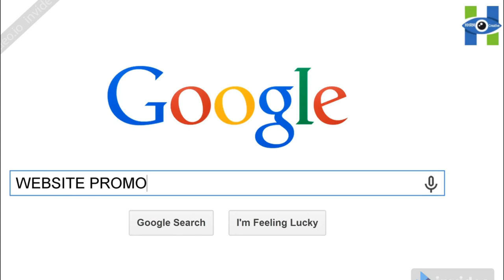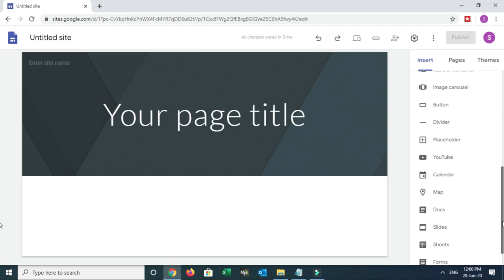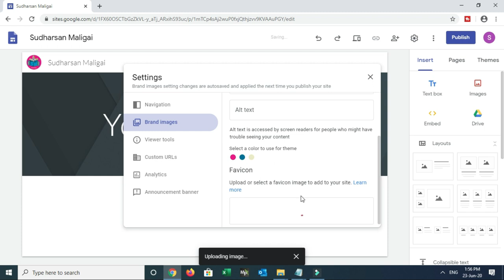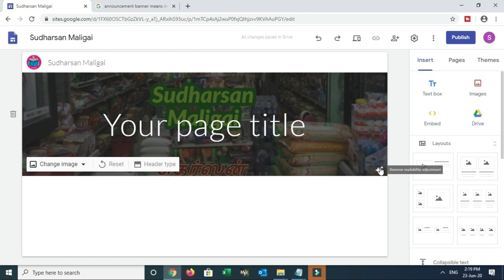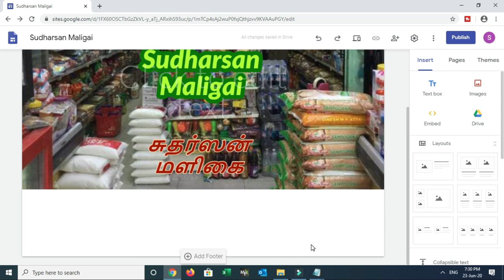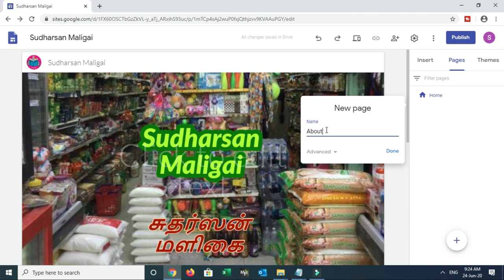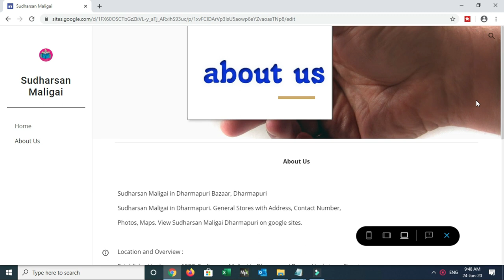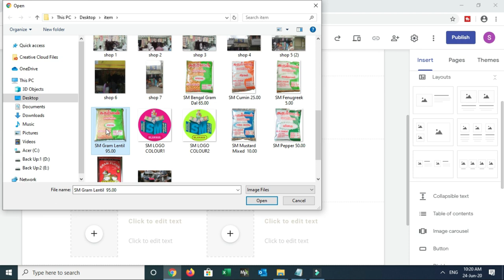100 % Free Website + Free Hosting with No Watermark /HHRMC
In this video going to see how create 100% free website + free hosting with unlimited any business product publish on website in tamil,   completely A-Z free website create tutorial in tamil.

Free website create Part 2 Video link given below :

suport us :-
your support is very important , so please keep support ,
keep sharing , keep watching my video
Dont Skip my video